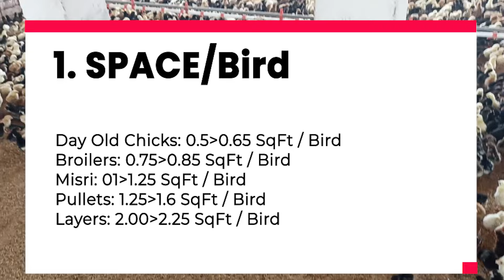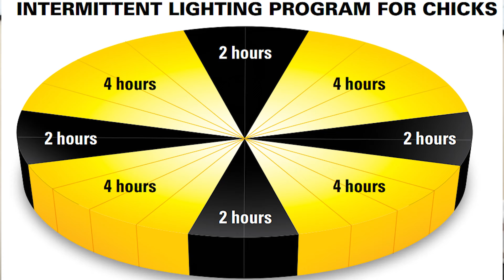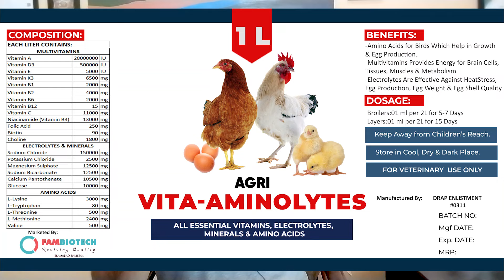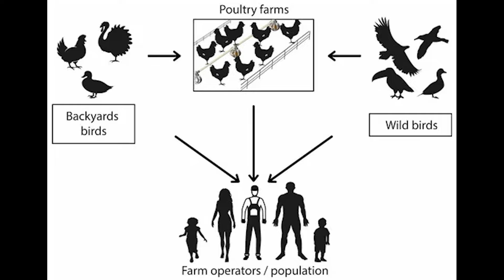How to Care & Manage Your Flocks in Summer | 10 Points for Preventing Heat Stress & Viral Infections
1. How to Care & Manage Your Flocks in Summer
2. Summer Chicken & Birds Management
3. 10 Points for Preventing Heat Stress & Viral Infections in Your Flocks
► SUPPORT AND MEMBERSHIP:
Do Support Me as Low as $5:

► TREATMENT & INGREDIENTS